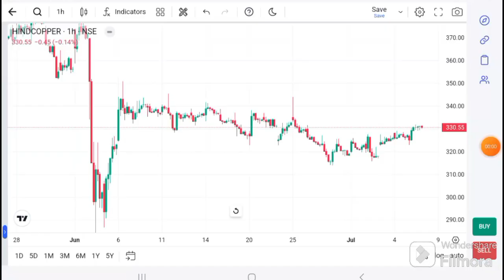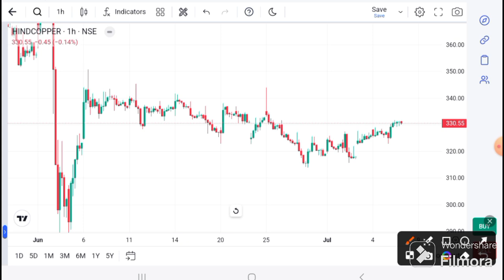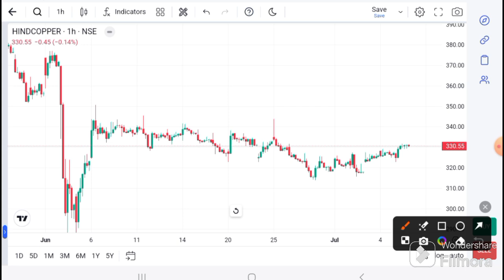Hindustan copper Share Latest news I Hindustan copper today news I Hindustan copper today target